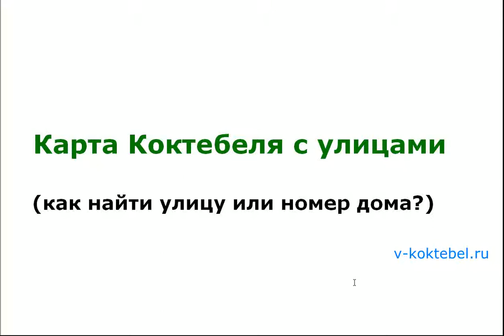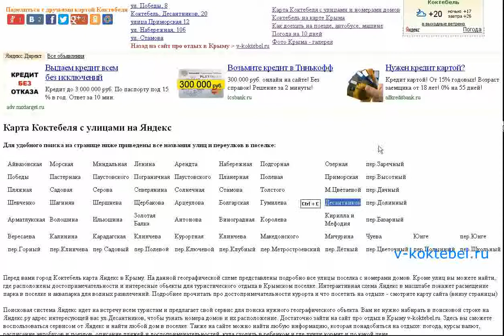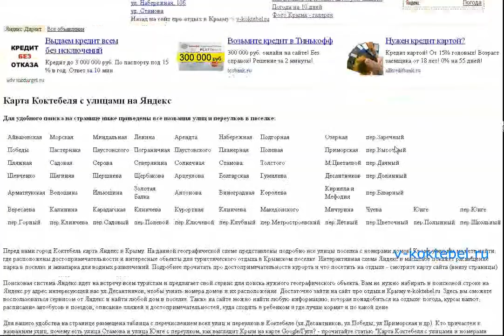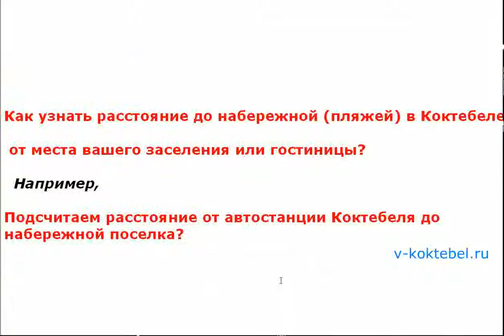карта Коктебеля с улицами (Koktebel map with streets)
карта Коктебеля с улицами для быстрого поиска улиц и номеров домов в поселке. Необходимо открыть страницу и в форму поиска задать необходимый адрес улицы Карта Коктебеля с улицами сразу покажет расположение на карте. Koktebel map with streets for a quick search of the streets and house in the village. You must open the page and in the search box to set the required street address. Map of Koktebel with the streets immediately reveal the location on the map.

карта Коктебеля с улицами, крым коктебель карта с улицами, улицы коктебеля, коктебель улица десантников, коктебель улица победы, коктебель улица приморская, коктебель улица набережная, коктебель улица ленина, коктебель улица стамова, коктебель частный сектор улица победы, коктебель улица серова, крым коктебель карта с улицами, karta koktebelya s ulicami, krym koktebel karta s ulicami, ulicy koktebelya